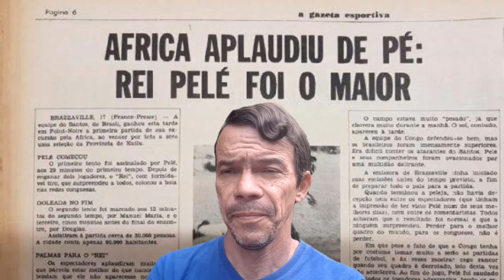☆☆ Pelé ☆☆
Uma pequena homenagem aquele que nos fez ficar orgulhosos de sermos brasileiros